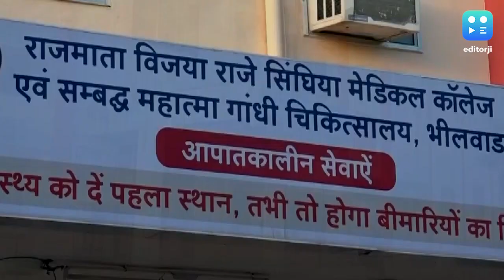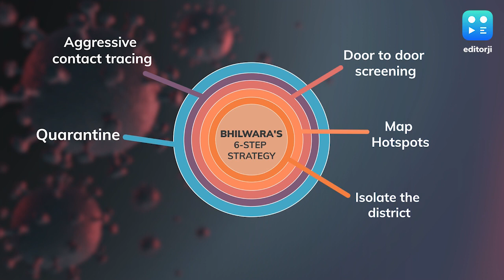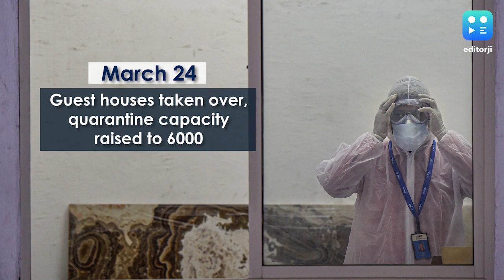Covid-19 crisis: How Bhilwara contained a pandemic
Rajasthan's Bhilwara district was 'India's Italy' in the making, but a ruthlessly efficient district administration had something else in mind. How did Bhilwara manage to contain a pandemic?